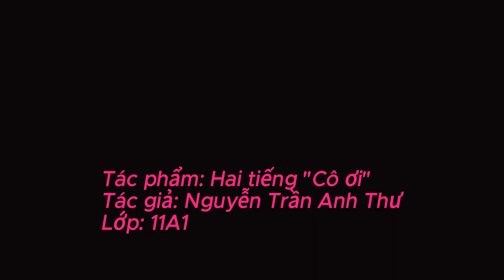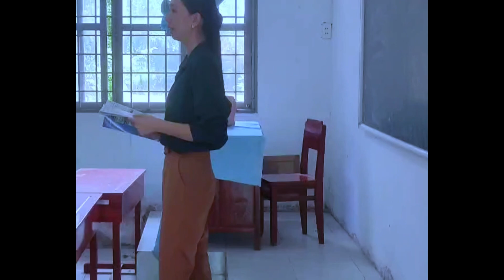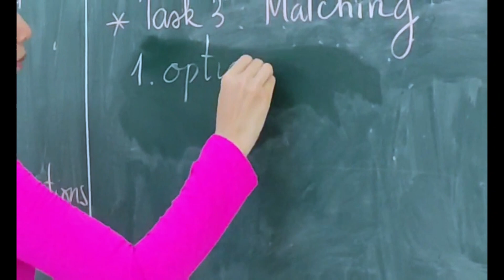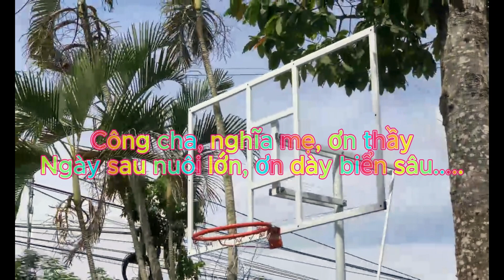CHAU THANH 1 1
uộc thi Thầy cô trong mắt em do CĐGD Việt Nam phối hợp tổ chức mhằm ghi nhận, tôn vinh, lan toả những tấm gương nhà giáo có tác động và ảnh hưởng tích cực, tạo động lực, truyền cảm hứng cho học sinh, học viên. Thông qua đó, tuyên truyền và nhân rộng các tấm gương, những hình ảnh đẹp về thầy giáo, cô giáo, về ngành giáo dục. Là dịp để học sinh/học viên thể hiện tình cảm, lòng biết ơn và tri ân đối với thầy giáo, cô giáo mà mình yêu quý, trân trọng, cảm phục, hướng tới xây dựng trường học hạnh phúc. Tác phẩm dự thi là những câu chuyện do chính học sinh kể về thầy giáo, cô giáo của mình, người đã có tác động sâu sắc, có dấu ấn đối với bản thân tác giả. Đó là tình yêu, sự chăm sóc, giáo dục, giảng dạy; đó là phẩm chất, tài năng, trí tuệ, sự hy sinh, cống hiến… Đồng thời thể hiện lòng biết ơn, cảm phục, sự tri ân, tình cảm kính trọng và mong muốn lan toả đến cộng đồng của học sinh.